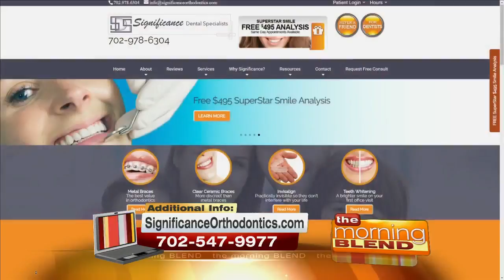Braces Friendly Easter Baskets 4/5/17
Amazon bestselling author Dr. Victoria Chen has your guide.